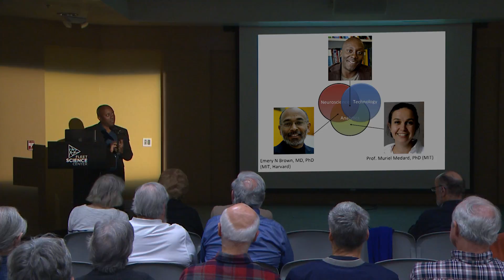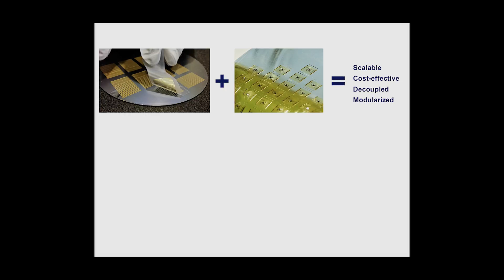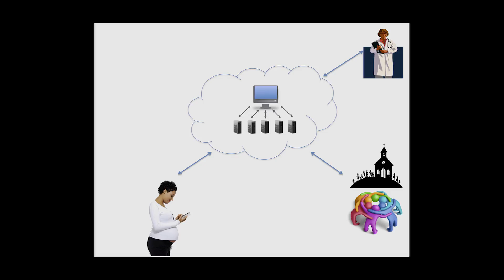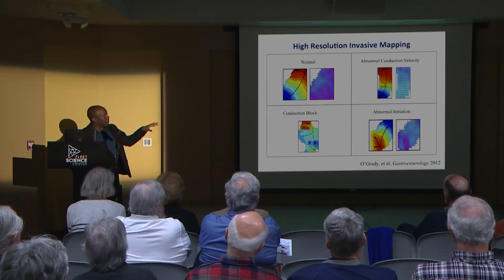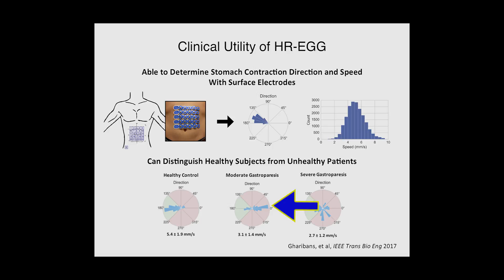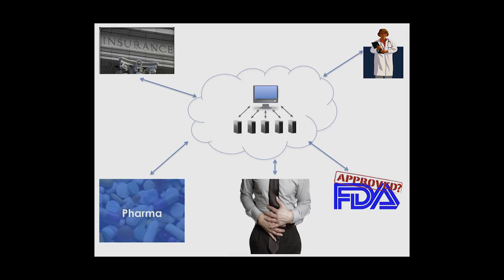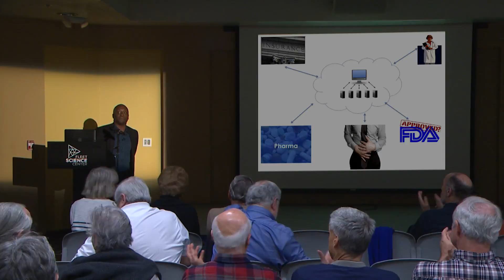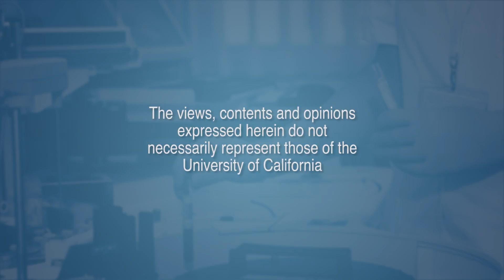Data Science Technology and Medicine - Exploring Ethics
Todd P. Coleman of the UC San Diego Jacobs School of Engineering discusses multi-disciplinary efforts to develop noninvasive tools to monitor health status. He shares novel ways of interpreting the collected data for prediction, diagnosis, and prevention of disease, with a particular focus on chronic disease management and healthy aging, as well as the ethics of data collection, privacy, and assessment methods. Series: "Exploring Ethics" [4/2017] [Health and Medicine] [Science] [Show ID: 31833]